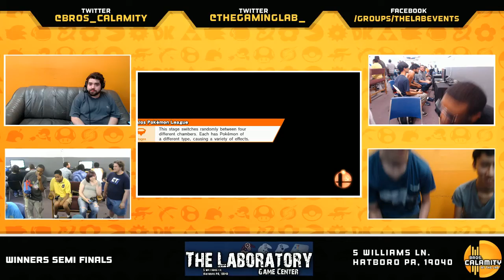WBB #36 | Bonk! & Ten vs Moosh & Uno - Winners Semi Finals - Smash Wii U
Wii Bear B-airs is a Philadelphia weekly Smash Wii U Tournament hosted by Bros. Calamity every Friday @ 6:30pm EST on Twitch. Come enter the event at The Laboratory, located at...